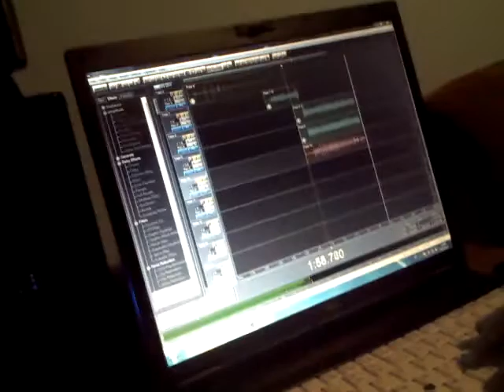Studio Session i neke Limine gluposti iz glave (Najava) 2014